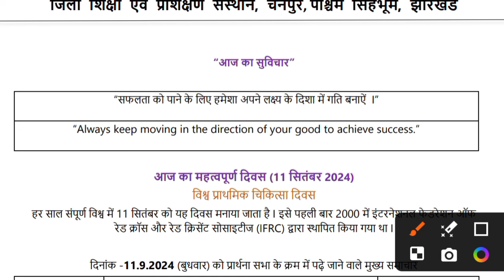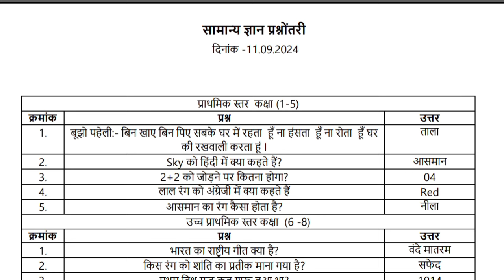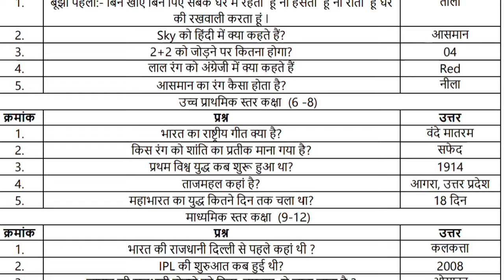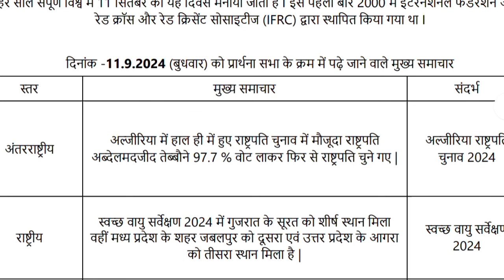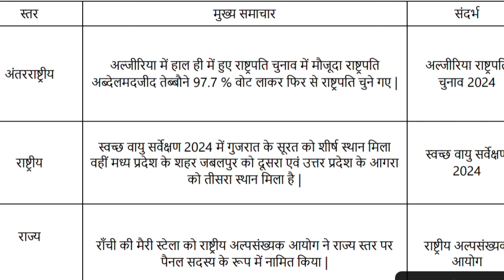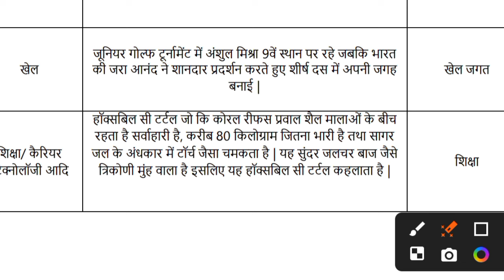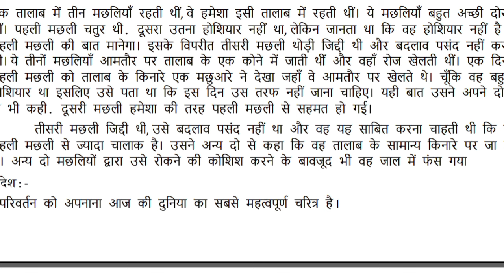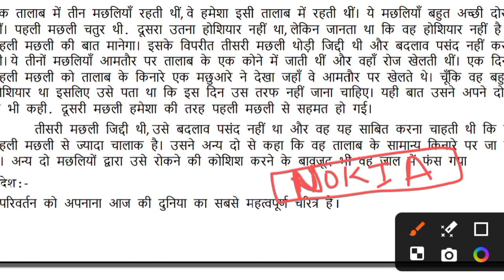प्रार्थना सभा क्रम में पूछे जाने quiz Jharkhand board News and quiz 11-09-24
Jharkhand Board News and quiz

jharkhand board news and quiz 11 september
jharkhand board quiz 11 september
jac board news and quiz 11 september 2024
jharkhand board news 11 september 2024
news and quiz 9 september 2024
news and quiz jharkhand 11 september 2024
aaj ka quiz jharkhand board 11 september 2024
peyar time quiz or news jharkhand 9 september 2024
aaj ka news and quiz
jac board news today
jharkhand board
jharkhand board new update
jharkhand board quiz and news
jharkhand ka news
jharkhand board new video
jharkhand board update
jharkhand news
today news and quiz
prathna sabha me puchhe jane wala quiz
news and quiz
प्रार्थना सभा में पूछे जाने वाले प्रश्न
jac board news and quiz
peyar time quiz or news jharkhand,
aaj ka quiz jharkhand board
jharkhand board quiz
9 september 2024 को प्रार्थना सभा में पूछे जाने वाले प्रश्न
प्रार्थना सभामें पूछे जाने वाले news and quiz
news and quiz jharkhand
प्रार्थना सभा में पूछे
झारखंड बोर्ड
prathna sabha me padhe jane wala mukhy samachar or quiz